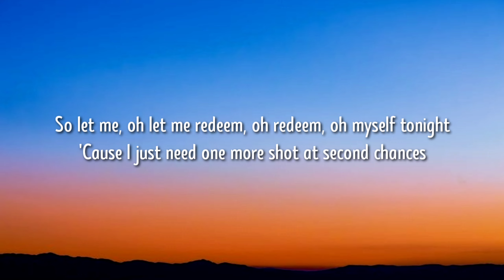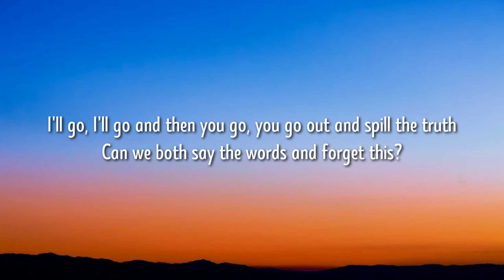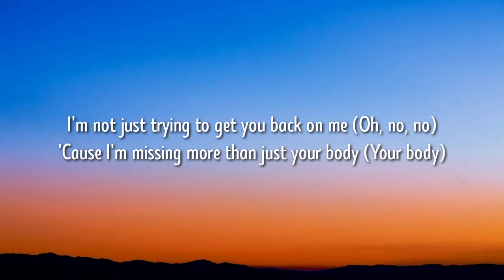Justin Bieber - Sorry (Lyrics)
[ Lyrics ]

Sorry, yeah
Sorry

Sorry, oh
Sorry
Sorry, oh
Sorry